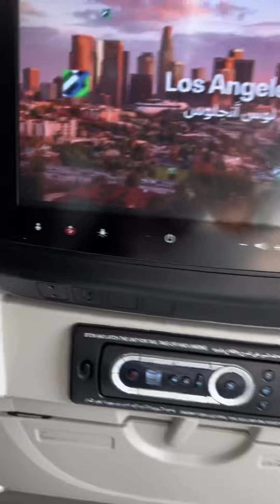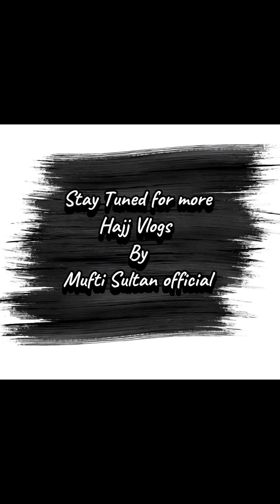Hajj ka Safar || Vlog Part 2